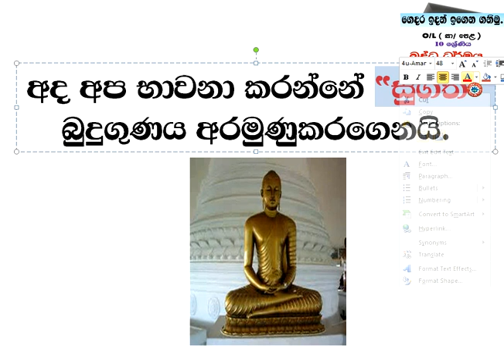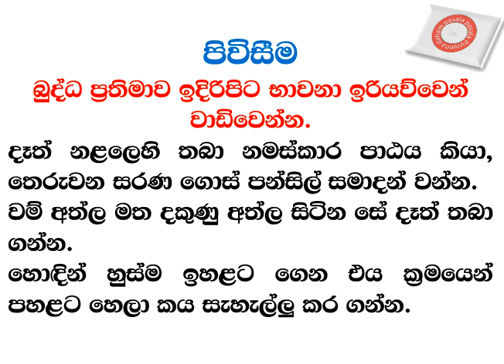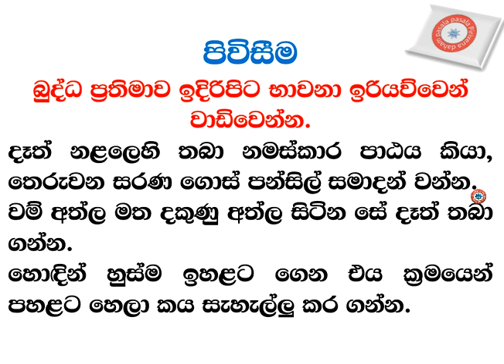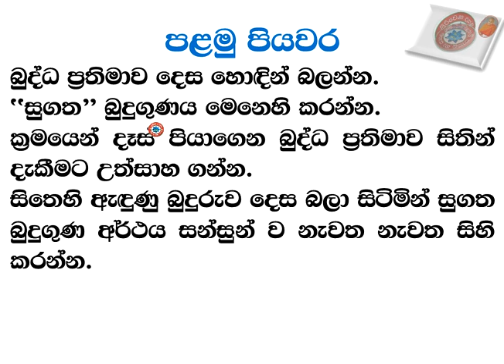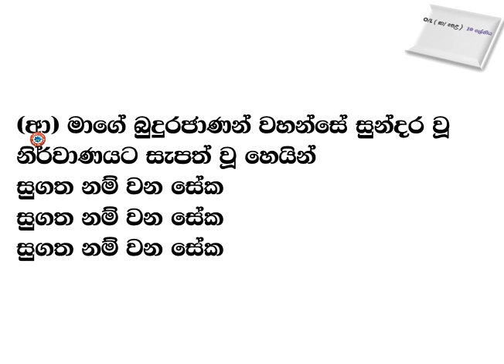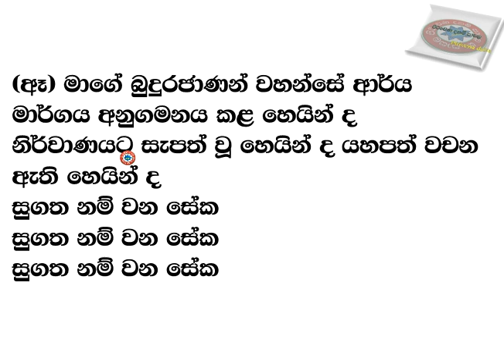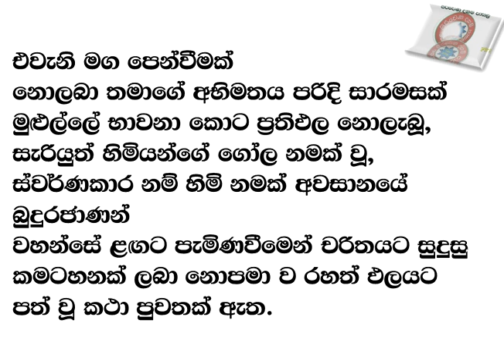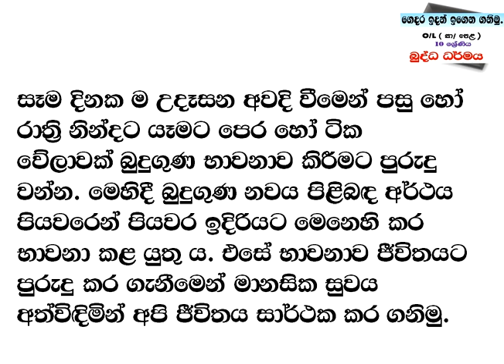budhist G 10 04 03 lesson buddhism සා/පෙළ බුද්ධ ධර්මය 10 ශ්‍රේණිය ( 4 - 3 )